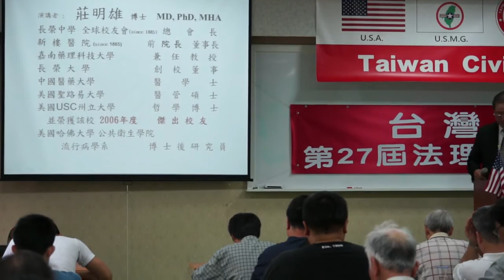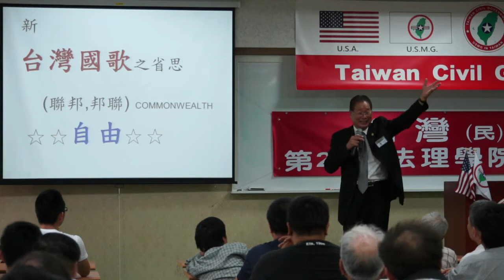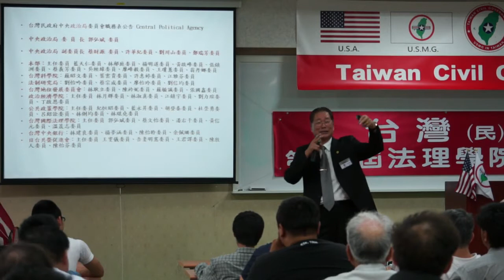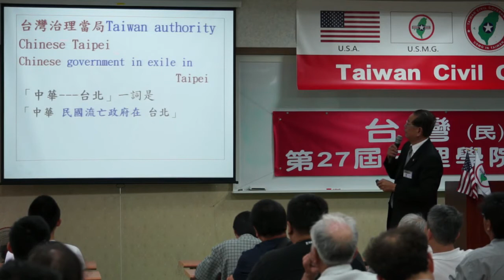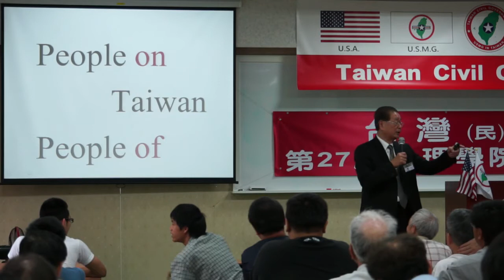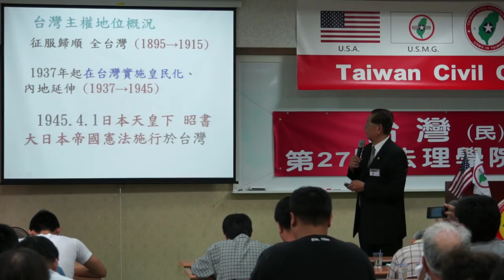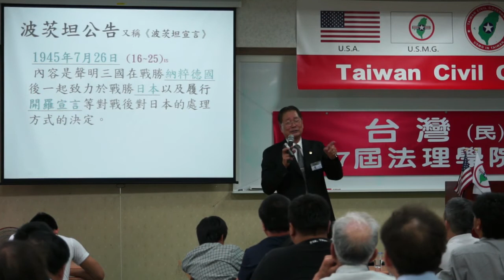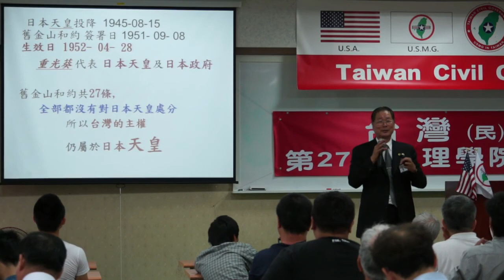140329-7-目前台灣的實際國際地位-莊明雄-台灣(民)政府第27屆高級行政參議班